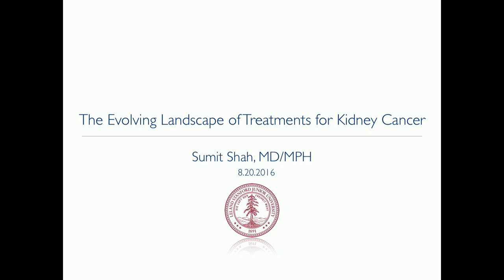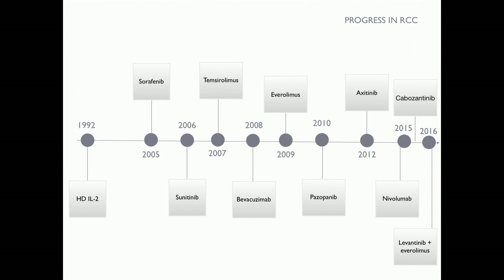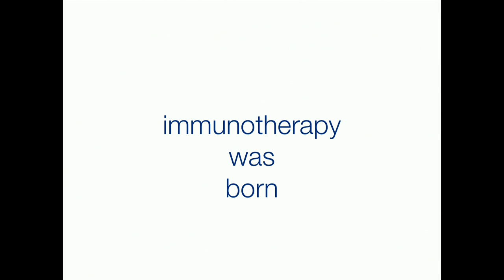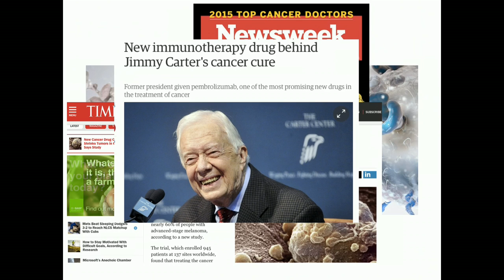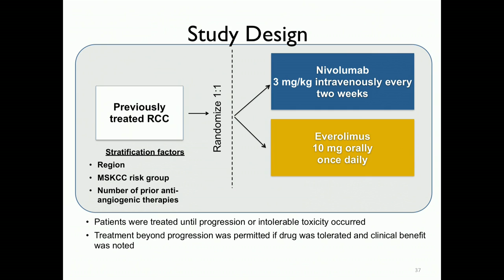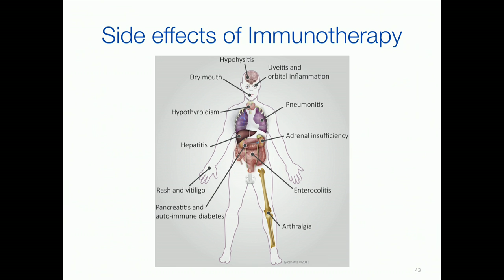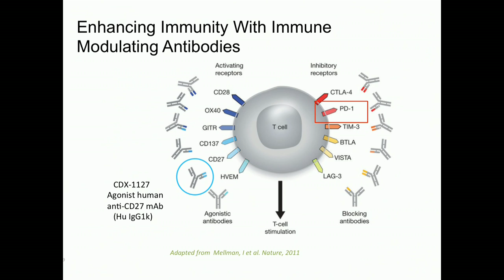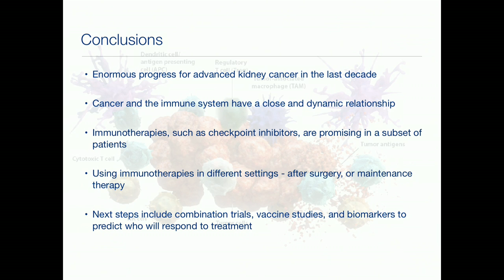The Evolving Landscape of Treatments for Kidney Cancer Sumit Shah, MD, MPH